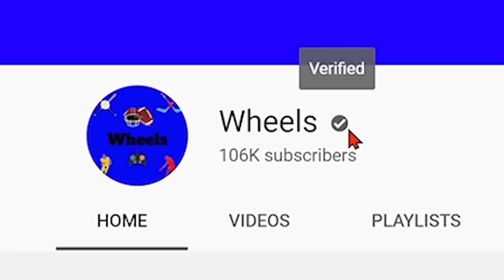Kentucky vs #1 Alabama Highlights | College Football Week 12 | 2020 College Football Highlights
Alabama vs Kentucky Highlights (Kentucky vs Alabama). Alabama and Kentucky played in week 12 of the 2020 college football season.